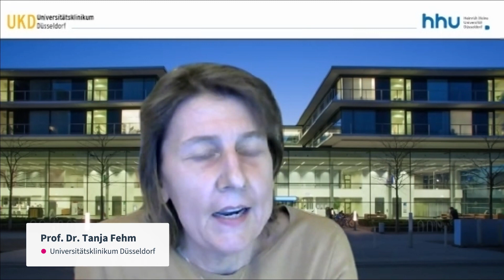Mamma Mia! Patientenkongress Digital 2023 - State of the art - Früher Brustkrebs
Aktuelle Therapieempfehlungen beim frühen Brustkrebs